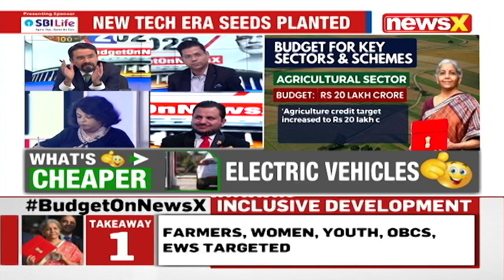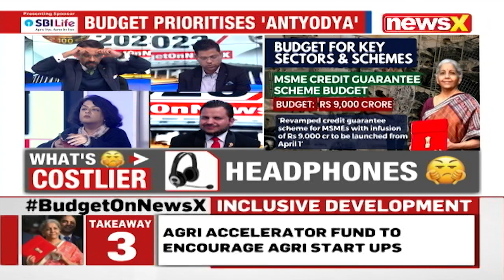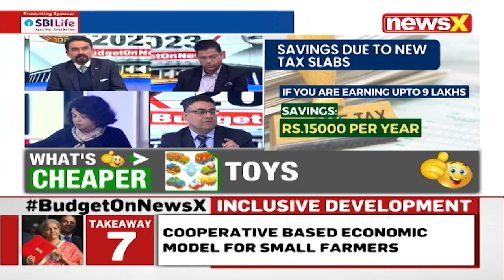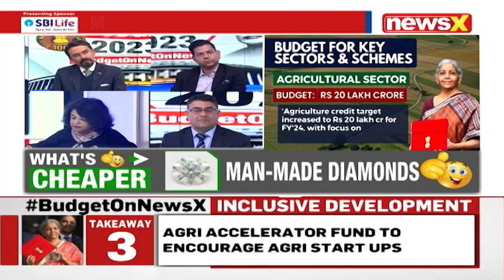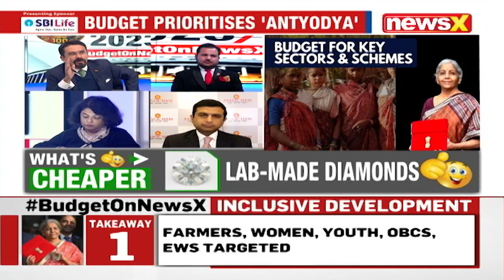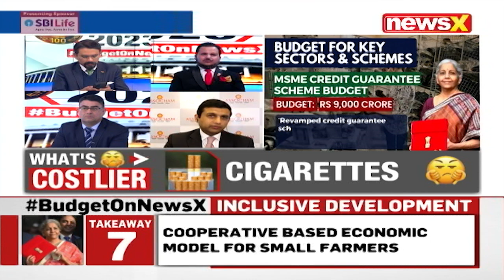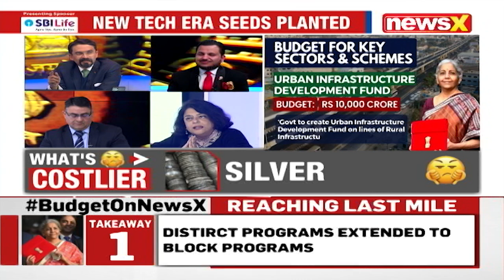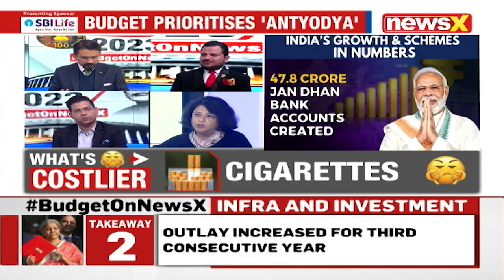Income Tax Slab Budget 2023-24 | New Tax Slabs & Rates Explained | NewsX